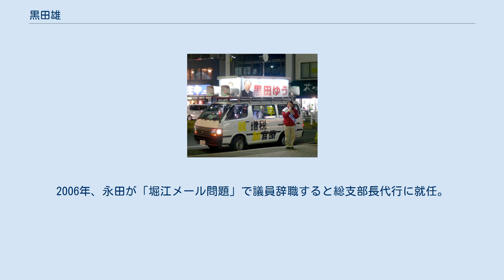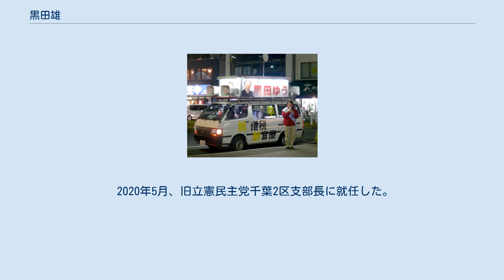黒田雄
黒田 雄（くろだ ゆう、1959年3月22日 - ）は、日本の政治家。
立憲民主党千葉県第二区総支部総支部長。
 千葉市議会議員（1期）、千葉県議会議員（4期）、衆議院議員（1期）、自由党千葉県総支部連合会幹事長、衆議院厚生労働委員会理事、衆議院青少年問題に関する特別委員会理事、民主党千葉県総支部連合会代表代行などを歴任した。
 千葉県千葉市花見川区畑町生まれ。
1971年3月、千葉市立花園小学校卒業、1974年3月、千葉市立花園中学校卒業、1977年3月、千葉日本大学第一高等学校卒業、1981年3月、日本大学法学部法律学科卒業。
大学卒業後、議員秘書を務めた。
 1991年千葉市議会議員に当選。
1期務めた後、1995年に千葉県議会議員選挙に出馬し、当選。
以後4期連続当選した。
この間、自由党千葉県連幹事長などを務める。
2002年、自由党公認で第43回衆議院議員総選挙に出馬を表明するも、翌年の民由合併に伴い民主党の現職永田寿康が公認されたため出馬を断念。
2006年、永田が「堀江メール問題」で議員辞職すると総支部長代行に就任。
その後、2007年に総支部長に就任し正式に千葉2区からの出馬が決定する。
 2009年に行われた第45回衆議院議員総選挙では民主党公認で千葉2区から出馬し、初当選した。
2009年7月21日、小沢一郎の政治団体「陸山会」より500万円の寄付を受けた。
また、2010年9月民主党代表選挙では小沢に投票した。
2011年6月2日の衆議院本会議で行われた菅内閣不信任決議案の採決では、党の反対方針に反して棄権した。
民主党は6月13日の役員会で厳重注意処分とする方針を決定し、6月25日の常任幹事会で正式決定した。
2012年の消費増税をめぐる政局では、6月26日の衆議院本会議で行われた消費増税法案の採決で、党の賛成方針に反して反対票を投じた。
7月2日には山岡賢次らを介して離党届が提出された。
同年12月16日の第46回衆議院議員総選挙に日本未来の党公認で千葉2区から出馬するも、4位に終わり得票数を前回の5分の1に減らし比例復活もならず落選。
2014年には第47回衆議院議員総選挙に生活の党公認で千葉2区から出馬に意欲を示していたものの、維新の党との競合を理由に出馬を断念した。
その後、生活の党が「生活の党と山本太郎となかまたち」を経て「自由党」に党名変更後も、引き続き千葉県第二区総支部の総支部長を務めた。
しかし、2017年の第48回衆議院議員総選挙では直前に起きた希望の党を巡る野党再編の混乱を受け、自由党は同選挙において公認候補者を擁立しないことを決定したため、出馬しなかった。
 2020年5月、旧立憲民主党千葉2区支部長に就任した。
その後、9月の新立憲民主党の結党に参加している。